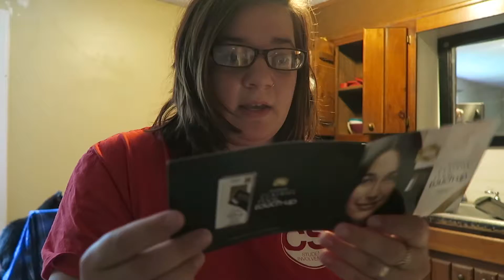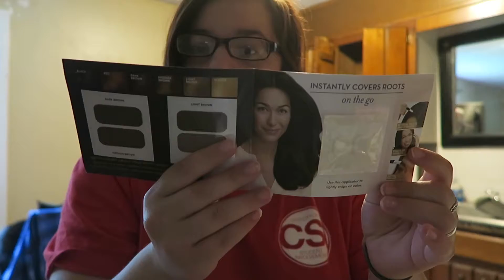Sick Days In My Life